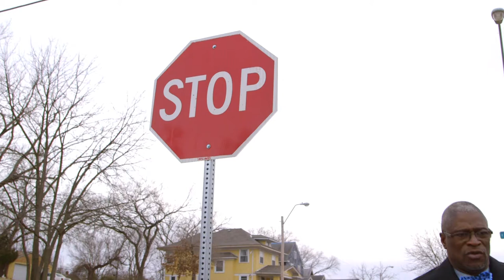The economics of racism -- Walk and talk with Mayor Sly James #5/8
"When you start to think about the different economic schemes and how they affect minority areas, it's pretty easy to see why those areas stay in the condition they are."   -  Mayor Sly James

On January 20, 2015, the Your Fellow Americans team went on a walking interview through Mayor Sly James's childhood neighborhood near 44th and Montgall on Kansas City, Missouri's East side.

Sylvester "Sly" James, Jr. is the 54th mayor of Kansas City, Missouri. During our interview, he talked about issues of race, immigration, and the American Dream as they relate to issues in Kansas City.

Your Fellow Americans is a documentary web series exploring race, immigration and the American Dream. Watch episodes, go behind the scenes and join the conversation